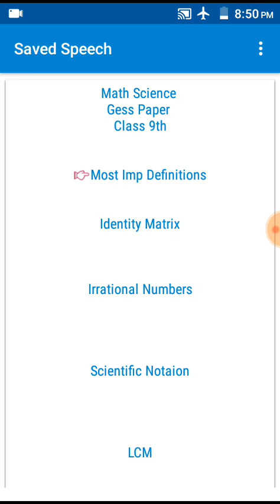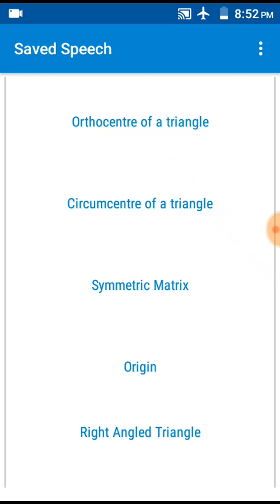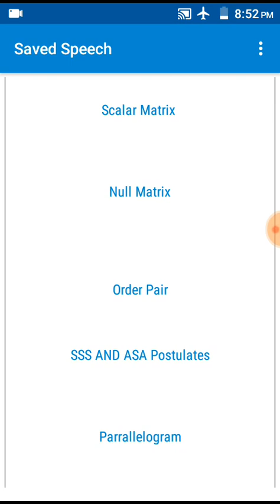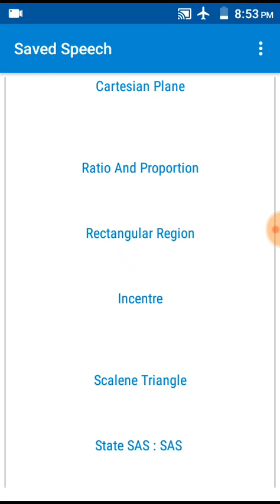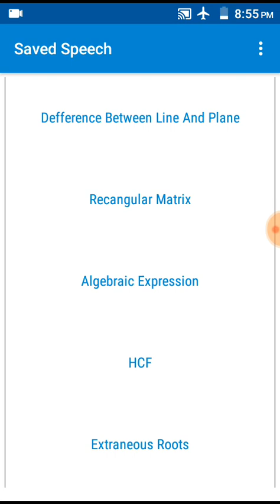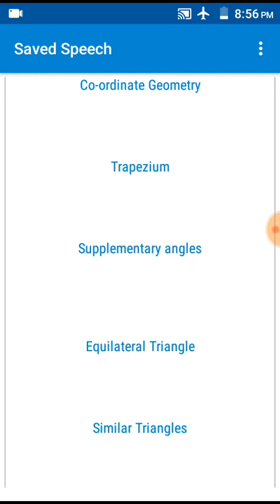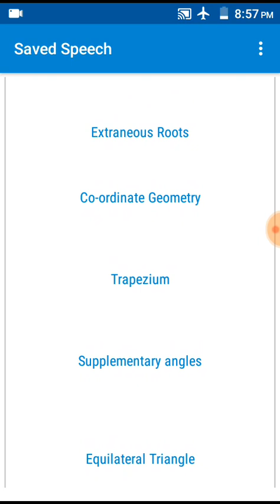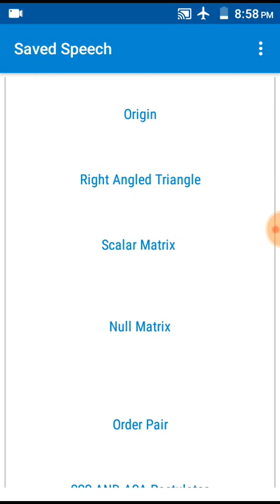Mathematics ( Science Group ) Class 9th Definitions Guess Paper 2019 l Math 9th Most Imp Definitions